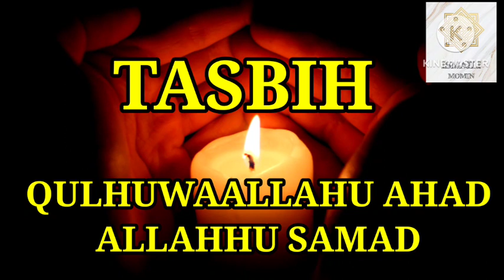QULHUWAALLAHU AHAD | ALLAHU-SAMAD| NON-STOP TASBIH | ISMAILI TASBIH BY | ISMAILI MOMIN 🌹🌹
QULHUWAALLAHU AHAD

ALLAHU-SAMAD

NON-STOP TASBIH

 ISMAILI TASBIH BY

ISMAILI MOMIN